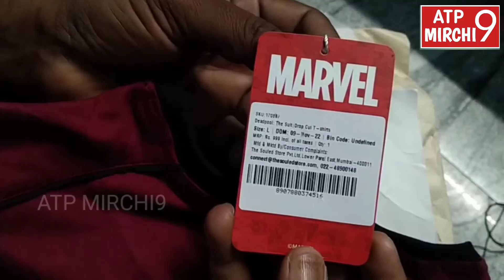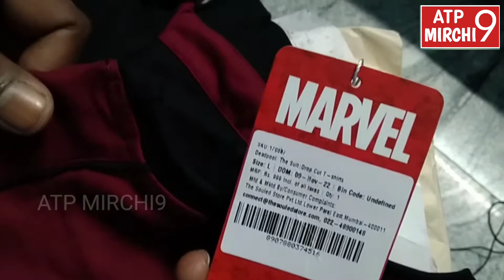UNBOXING T- SHIRT